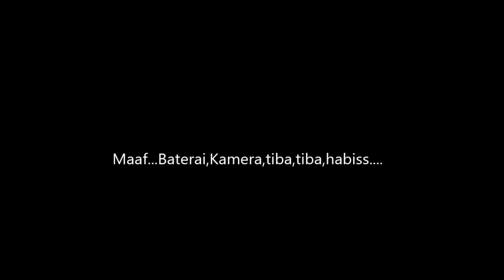Cara Mudah Membuat Pupuk Cair Aquascape Macro dan Micro Menggunakan Nutrisi Hidroponik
marketplace Resmi Aquarimba

Shopee

pada video ini saya ingin membagikan tips bagaimana cara mudah membuat pupuk cair Aquascape makro dan mikro
tolong simak dengan seksama dan tonton sampai habis agar tidak salah,

pupuk hidroponik baik yg hijau dan merah sebenarnya sudah mengandung unsur makro mikro, yang merah itu micro fe , dalam aquascape pupuk fe sering dibranding menjadi ppuk micro

ppuk Hidroponik di rancang untuk di aplikasikan 1:1 stok a dan b, jadi pada saat penggunakan di aquarium harus bersamaan ,
dengan dosis seperti video saya yaitu ppuk pekatan 1000 ml yang di encerkan ke 1500 ml menghasilkan kenaikan tds 15-20 ppm jika digunakam dua pompa  a & b ( botol pupuk aquasegar ) di 100 L air, maka dalam seminggu jika digunakan 3 x , maka kenaikan tds antara 45 -60 ppm
selalu evaluasi per minggu, jika dirasa berlebih dengan ditandai munculnya alga rambut  yg banyak maka dikurangi dosisnya ,

noted*
dosis diatas untuk tank hi tech yang full co2 cahaya tinggi dan full tanaman,
untuk dosis sedang, tuangkan pekatan dri botol 1500 ml ke botol pupuk cukup terisi 1/4 botol , lalu penuhkan dengan air biasa